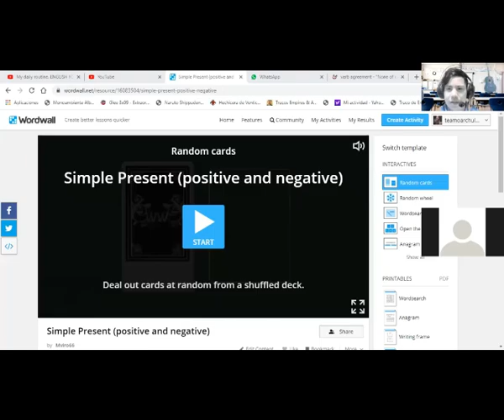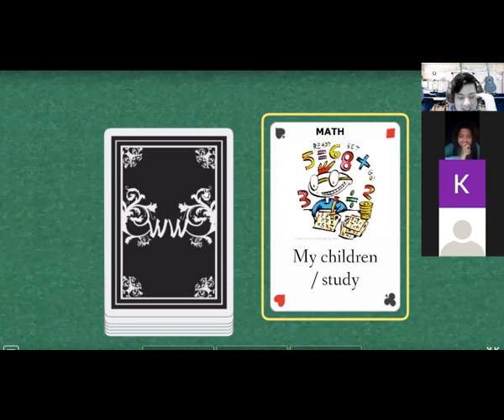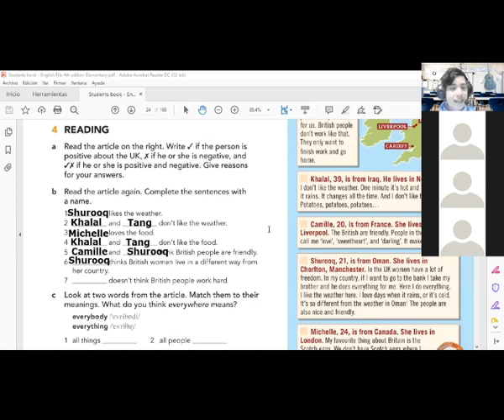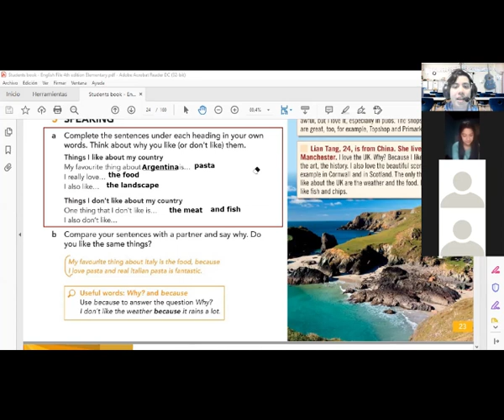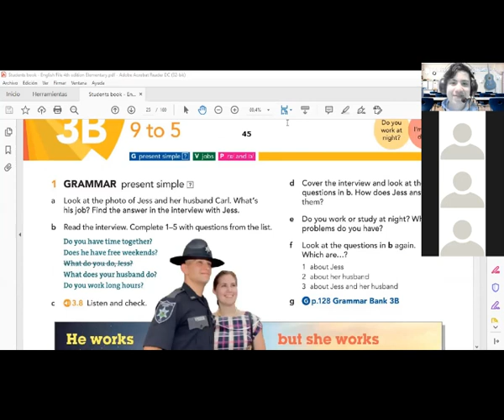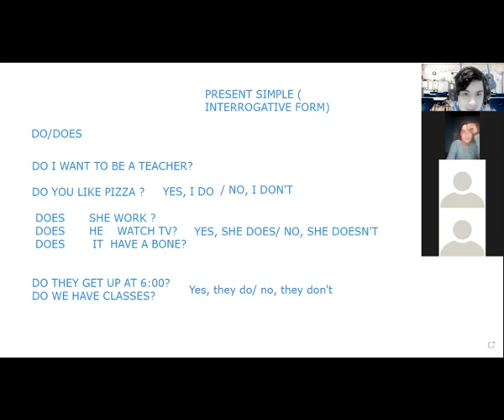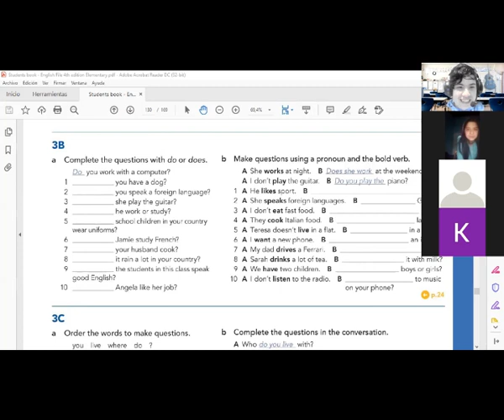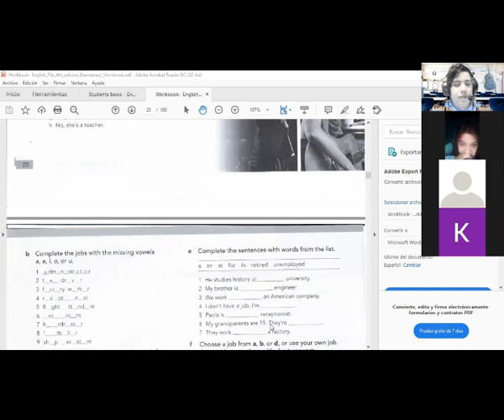CLASE 22 DE MAYO - Present Simple interrogative